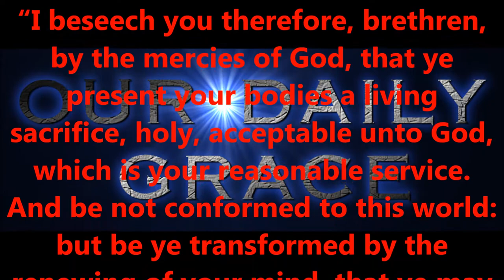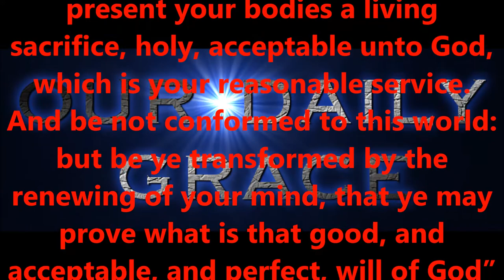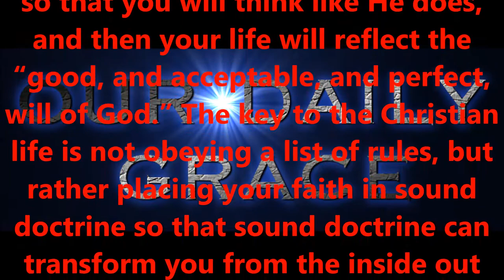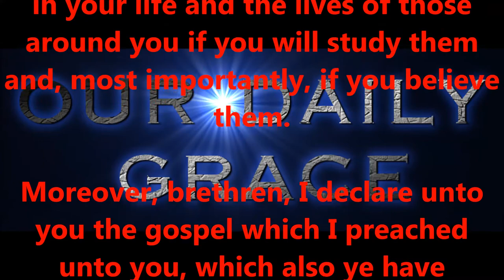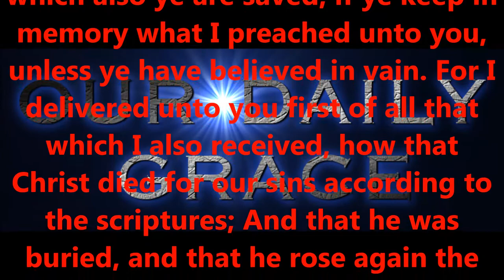BE YE TRANSFORMED...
Produced by,
Lonnie Martin

Written by,
Shawn Brasseaux
Lonnie Martin